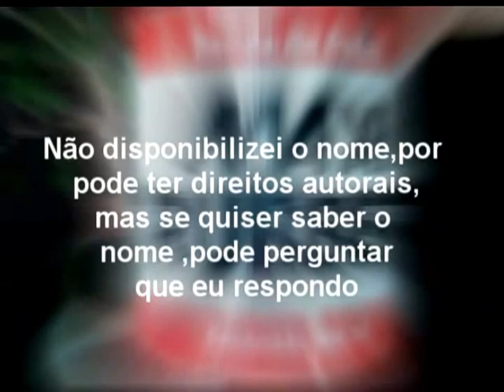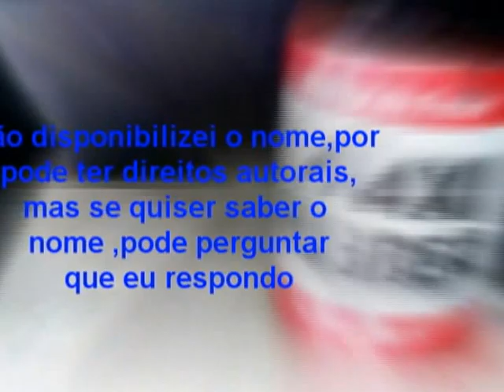Pasta Cicatrizante - celante que eu utilizo em minhas plantas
Pasta muito boa para usar no Bonsai ,Pasta cicatrizante